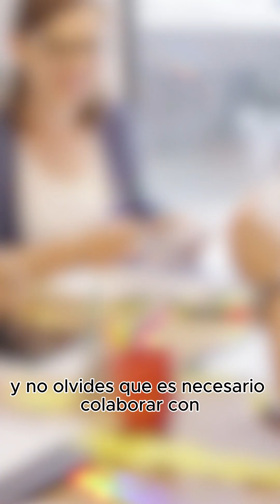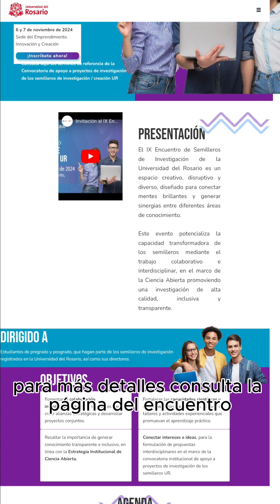Convocatoria de apoyo a proyectos de investigación / creación de los semilleros UR